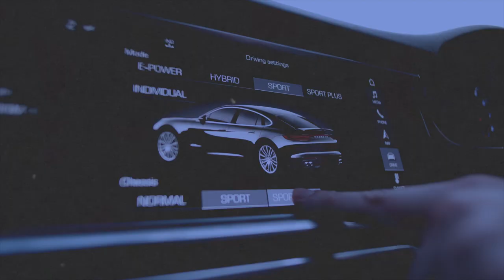Immobilier : Pourquoi tout va changer ?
Dans cette vidéo, je vais parler de ce qui est en train de se passer, en particulier les conséquences du covid-19 et de la crise à venir. Je présente mes préconisations pour limiter les dégâts dans les mois à venir.

Tags de la vidéo